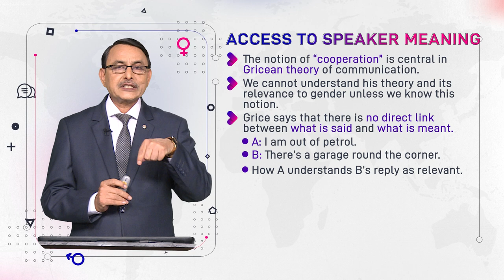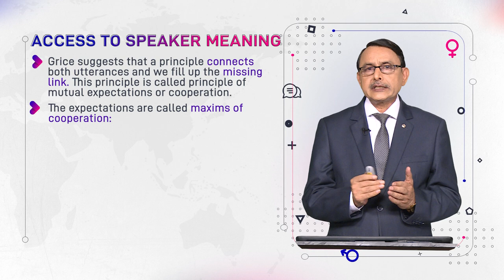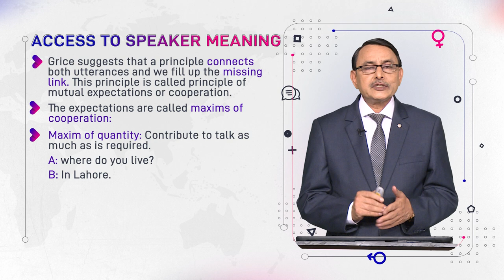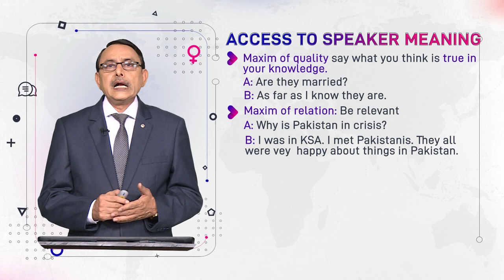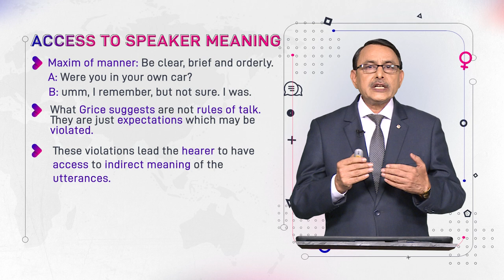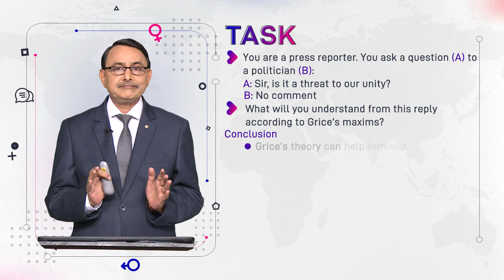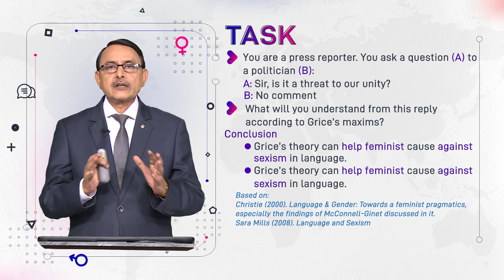Access to Speaker Meaning | Language and Gender | ENG527_Topic091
Topic091: Access to Speaker Meaning,
By Dr. Muhammad Aslam